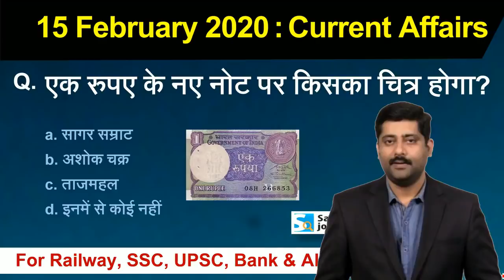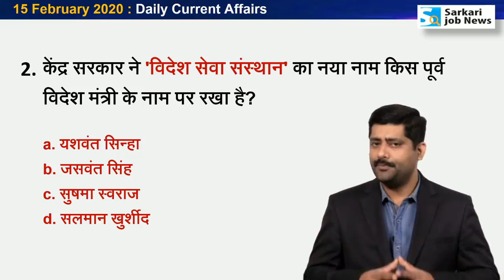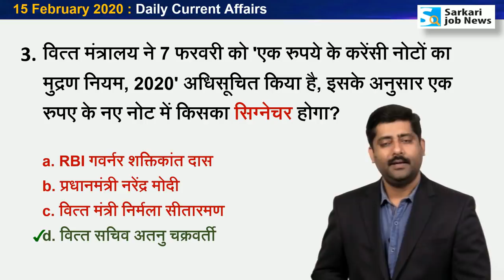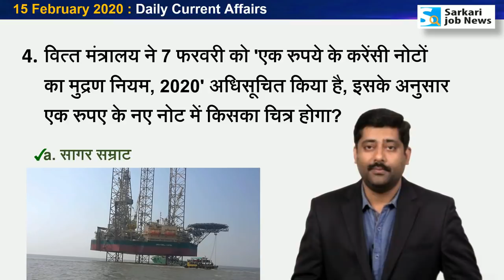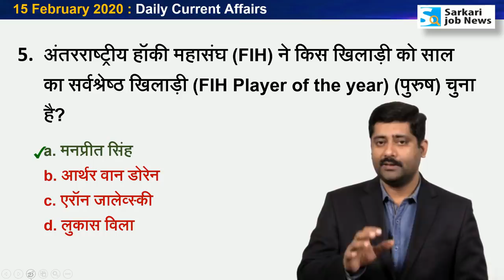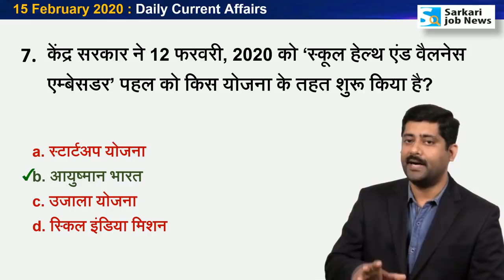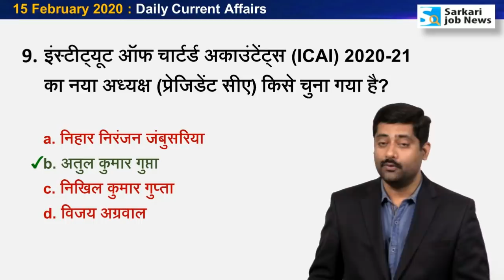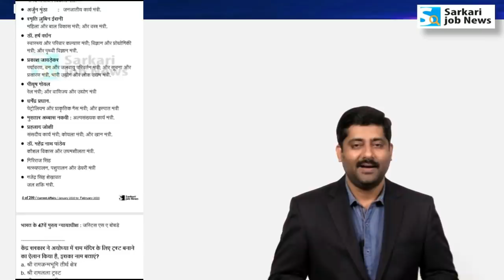15 February करेंट अफेयर्स | Daily Current Affairs Hindi PDF details - Sarkari Job News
15 February 2020 : Daily Current Affairs by Sanmay Prakash

PDF & Book Details of Year 2019 Current Affairs HINDI & ENGLISH version

PDF : Year 2020 Jan to Feb Current Affairs MCQ with Notes
Page : 200

Note: 2020 का PDF पर्चेज करने पर दिसंबर 2020 तक मुफ्त अपडेट मिलेगा।

Amazon पर Book उपलब्‍ध है:
Jan to Dec 2019 Current Affairs MCQ:

पहले पर्चेज कर चुके हैं, तो 2019 का Update कैसे पाएं?

Hi,
Ye video 15 February 2020 ka Current Affairs hai. Video The Hindu & other newspaper ke news analysis se Hindi me taiyar kiya gaya hai. Aapko video se Railway Group D, RRB NTPC, SSC, IBPS, UPSC, IAS, Bank exam ki taiyari me madad milegai. Ye general awareness on current affairs pr aadharit hai. Ummid hai ki The Hindu Current Affairs aapko achchha lagega.